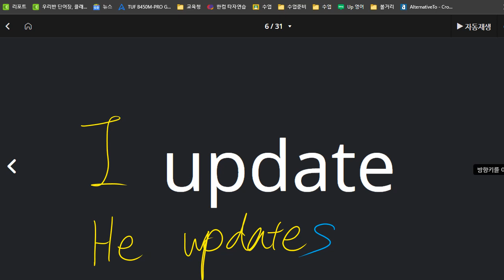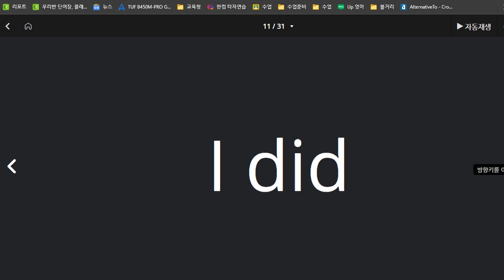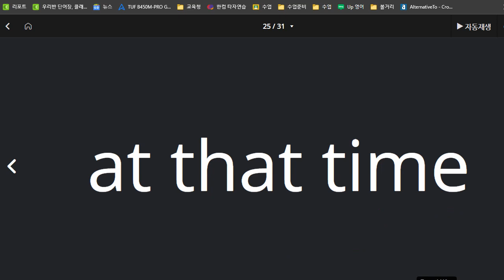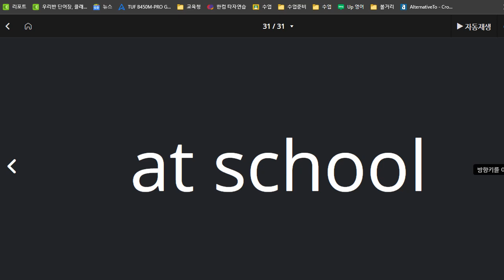이채빈 2021 04 28 단어